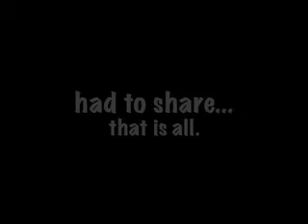Hannah's Makeup Process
Found this on my computer...my fiancée is very interesting.